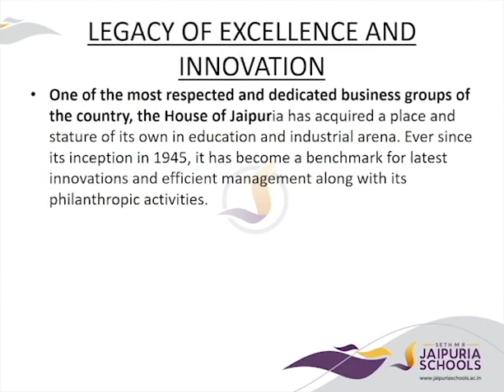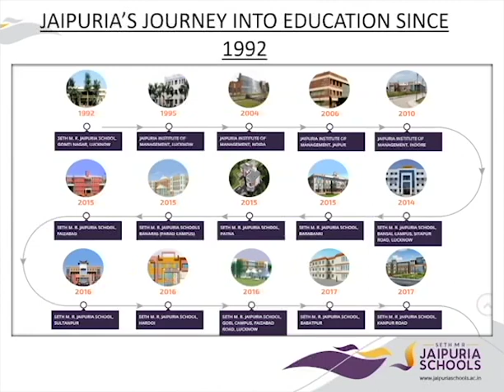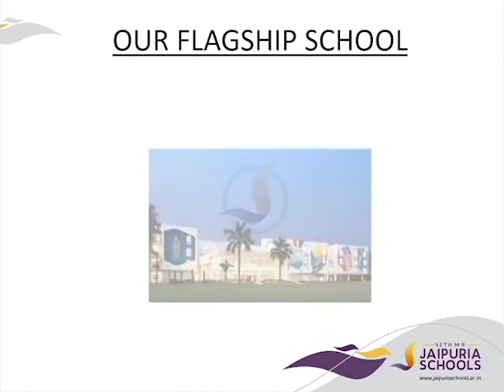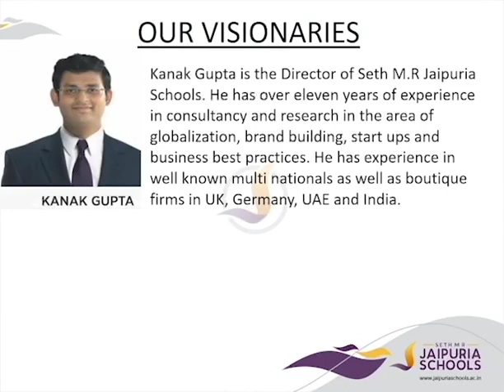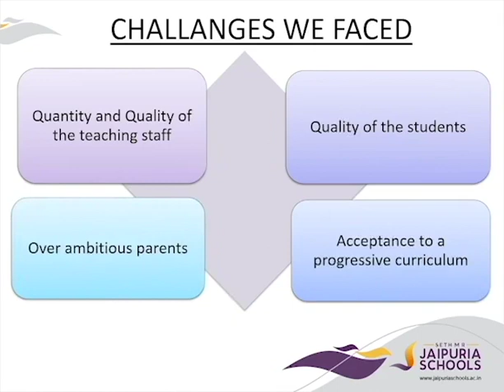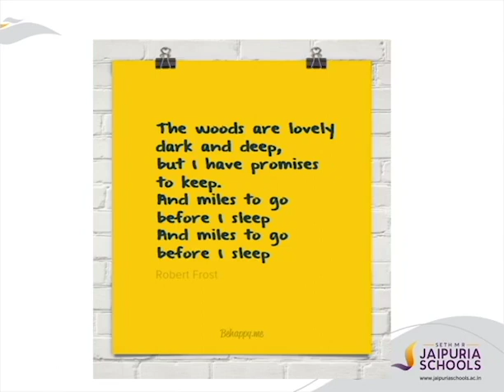Legacy Of Jaipuria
Legacy - The journey of Jaipuria group and its footprints in Education sector.